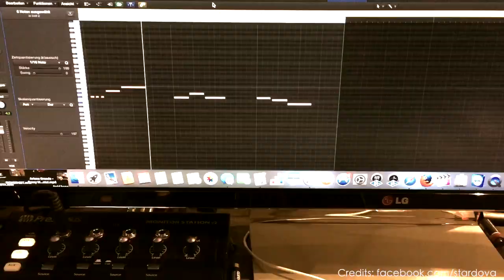Sarah & Pietro - Streit (Remix by Stard Ova)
Weil mein Ruf kaputt geht ! Warum ist dir das so wichtig?
Du bist eine Schlampe, ich bin ein normaler Mensch.